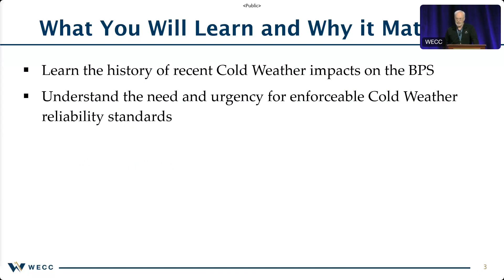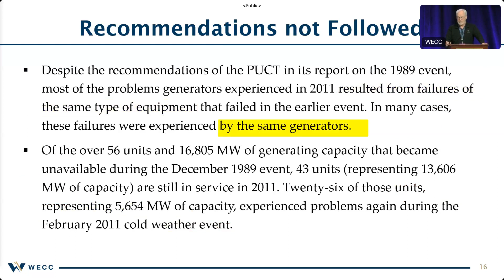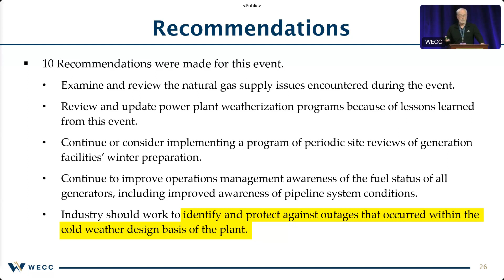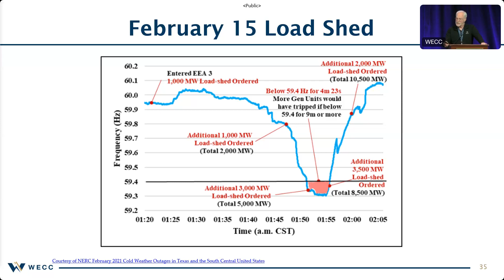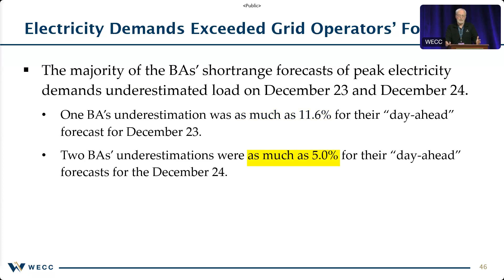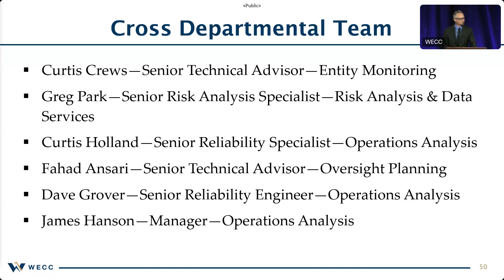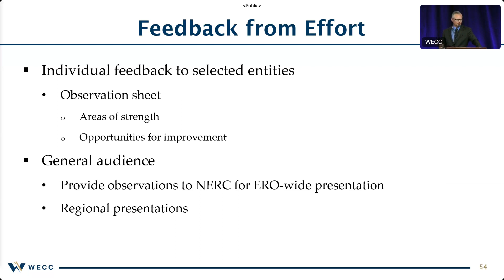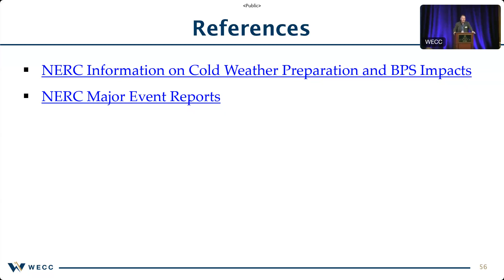Cold Weather Events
Explore the significant impact of recent cold weather events.
During this session, attendees received a history of recent Cold Weather events and their impacts on the BPS, highlighting the need for enforceable Cold Weather reliability standards. WECC staff also explained the efforts taken to respond to these events.